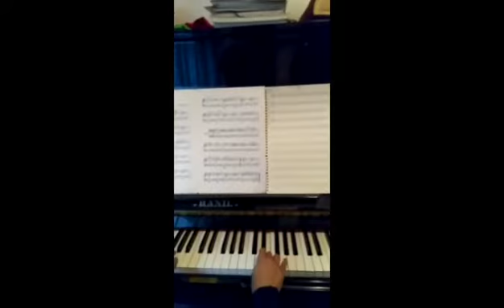Primaria De Amicis. Francesco